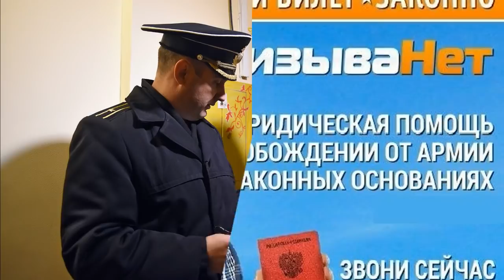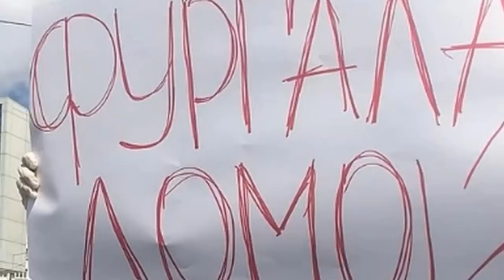💢"Жаловался на угрозы и давление": куда Сергей Фургал мог пропасть из СИЗО? Фургал последние новости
Вы видеоблоггер у вас свой канал но возникают такие вопросы-
Почему на меня не подписываются?
Снимаю видео но канал не растет?
Как раскрутить канал на youtube?
Пишите мне на почту и я вас проконсультирую на собственном примере! Это будут не просто слова , а консультация успешного блоггера который развил канал с нуля до 70000 за год! Я все обьясню на пальуах, доступным языком и на конкретных примерах! Пиши!